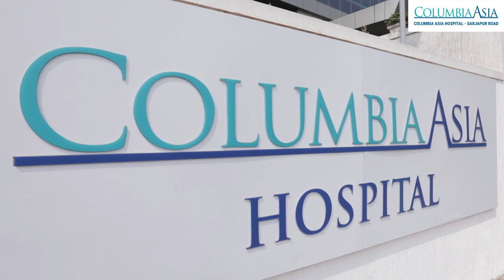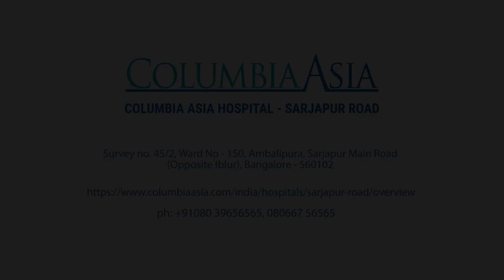Columbia Asia - Infections Control Practices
General Manager Ms. Manisha Kumar along with medical personnel of Columbia Asia Hospital - Sarjapur Road, details the stringent infection control practices followed within the hospital environment to ensure the safety & hygiene of patients.